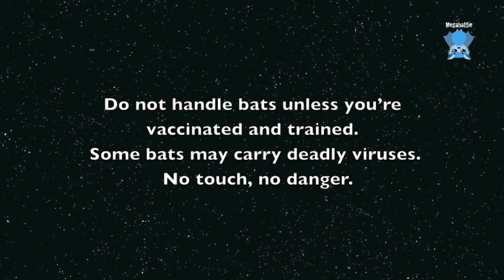Hard releasing a flying-fox: this is Collie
Collie is an adult female Grey-Headed Flying-Fox who was found on the ground a week ago having hit her head.
She was pregnant, but she lost her baby on the first night.  After she recovered, I got an xray check on her collarbones to make sure there was no impact injury, and she was all good and ready to go.

She was initially reluctant to even look around but then she just burst from the cage, into full flight, vibrant, alive, and ready to join the colony.

And yes, I high-fived myself.  Maggie is sunning herself somewhere in France so I had to be both parts of the self-congratulatory equation in her absence.

Fly free Collie;  Plant trees, make more babies, and wing your wild skies and stay away from the humans and their obstacles.

Collie wasn't one of my rescues, and my care of her has been limited to getting an X-ray for her collarbones, and releasing her.
I named her because finding a bat on any database is easier with a name than trying to remember a date.
I named her for her non fractured COLLarbones - little Collie.
Well it worked for me and Collie didn't seem to mind her name.